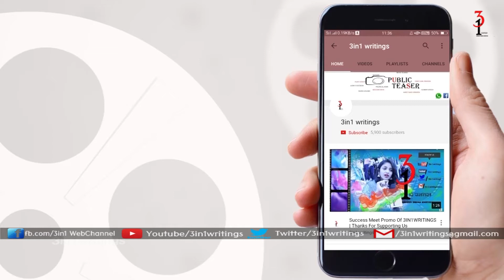Mahesh babu Voice over In Manasuku Nacchindhi Movie || Manasuku Nacchindhi Team Interview